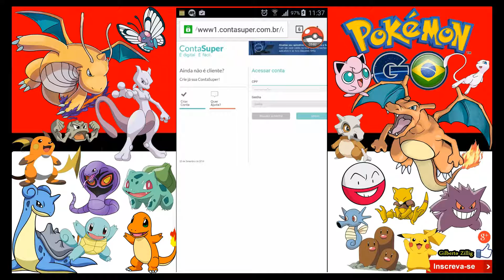POKÉMON GO BRASIL Como comprar Pokécoins sem gastar dinheiro !!!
Galera existe uma forma simples para se comprar Pokécoins sem precisar gastar dinheiro em seu celular Android, basta responder pesquisas pelo aplicativo Google Rewards e ir acumulando valores. Caso tenham o mesmo problema que eu tive de não aparecer seus créditos no Play Store, basta cadastrar um cartão de crédito que seus valores acumulados no Rewards vão aparecer. Uma ótima opção é a Conta Super, que não tem anuidade e você pode optar apenas pelo cartão virtual pré-pago.
A caçada continua!!! Valeeeeu !!!

Jogo: Pokemon GO
Desenvolvedor: Niantic, Nintendo
Sistema: Android ( Play Store) e iOS ( iPhone, iPad, iPod Touch )